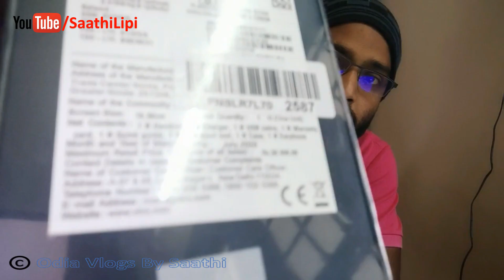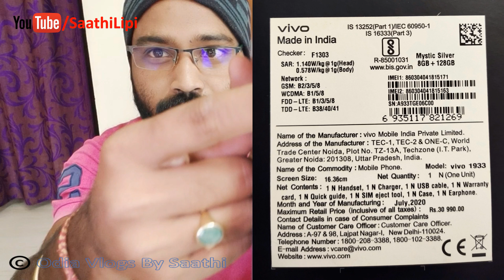Unboxing vivo V19 | Amazing Selfie | vivo V19 vs vivo V17 PRO | Perfect camera for a Vlogger 🔥🔥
ଭିଡ଼ିଓ କୁ ବହୁତ Enjoy କରିବେ ବୋଲି ମୋର ଆଶା ଆଉ ବିଶ୍ୱାସ , ଆଶା କରୁଛି ଆପଣ ଙ୍କୁ ମୋ ଭିଡ଼ିଓ ଟି ବହୁତ ଭଲ ଲାଗିବ , ଯଦି ମୋ ଭିଡ଼ିଓ ଟି ଆପଣ ମାନଙ୍କୁ ଭଲ ଲାଗୁଥାଏ ତାହେଲେ ଦୟାକରି ଭିଡ଼ିଓ କୁ like , comment ଓ ମୋ channel "ODIA VLOGS BY SAATHI" କୁ subscribe କରି ମୋତେ ଆପଣ ମାନଙ୍କ ଶ୍ରଦ୍ଧା , ଭଲ ପାଇବା ଆଉ ଆଶୀର୍ବାଦ ଦେବେ ବୋଲି ମୋର ଆଶା.

ମୁଁ ଓଡ଼ିଆ ଆଉ ମୋ ଭାଷା ଓଡ଼ିଆ କୁ ମୁଁ ବହୁତ ସମ୍ମାନ କରେ , ଆଉ ନିଜକୁ ଜଣେ ଓଡ଼ିଆ ଘର ର ଝିଅ ଓ ବୋହୁ ଭାବେ କାହାକୁ କହିବା ସମୟରେ ମୁଁ ମୋ ନିଜକୁ ବହୁତ ଗର୍ବିତ ଅନୁଭବ କରେ . ଖାସ ସେଥିପାଇଁ ମୁଁ ମୋର ସମସ୍ତ ଓଡିଶାବାସି ମାନଙ୍କ ସହିତ ଯୋଡି଼ ହୋଇ ରହିବା ପାଇଁ ଏହି vlogging channel create କରିଛି , ଆଶା କରୁଛି ଆପଣ ମାନେ ମୋତେ support କରିବେ , ରହୁଛି, ନମସ୍କାର

ତଳେ ମୁଁ ଯେଉଁ Video ଗୁଡିକର Link ଦେଇଛି ସେସବୁ ଯଦି ଦେଖି ନାହାନ୍ତି ତାହେଲେ ଦେଖି ନିଅନ୍ତୁ ଆପଣ ମାନେ ବହୁତ Enjoy କରିବେ 👇👇👇👇

ପଖାଳ ସହିତ ଖାଇବା ପାଇଁ ବିଭିନ୍ନ ପ୍ରକାରର ବଡ଼ି | ଏମିତି କେବେ ତିଆରି କରିଛନ୍ତି କି ? ଆସନ୍ତୁ ଦେଖିବେ ଆଉ ଶିଖିବେ